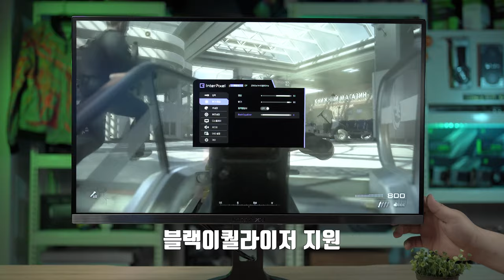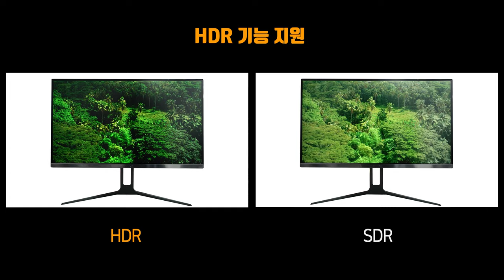FPS 게이밍 모니터의 대안. 인터픽셀 IPQ2740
VA 패널을 탑재한 30만 원대 165Hz 게이밍 모니터.
가성비 만큼은 역시 인터픽셀입니다!